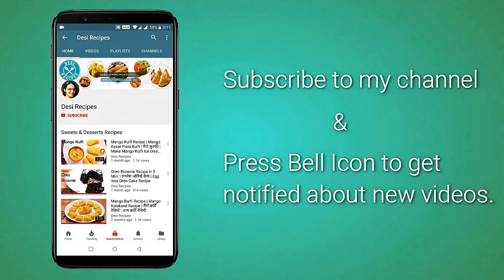Mawa Modak Recipe (khoya modak recipe) | How to make modak for Ganesh Chaturthi | Easy Recipe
Mawa Modak Recipe (Khoya Modak Recipe) / How to make Modak at home:

Do you always bring ready-made farali (falahari/फलाहारी) ફરાળી મોદક during Ganesh Chaturthy or Navratri? Try this easy homemade mawa modak recipe. Modak is a popular Indian traditional sweet dish/dessert made during auspicious occasions like Ganesh Chaturthi or Navratri (Navaratri). You can also prepare it during fasting days because it has farali ingredients in it.

Mawa Modak Recipe Ingredients:
Mawa (khoya) – 250 grams
Grinded Cashews powder – 4 Tbsp.
Saffron milk – ½ Tbsp.

I have shown recipe to make two types of modak, first is simple, easy and quick modak recipe and second one is modak recipe with Kesar(saffron) and Kaju (Cashew). Modak is Lord Ganesha's favourite sweet and is specifically made during Ganesh Chaturthi festivals especially in Gujarat and Maharashtra.